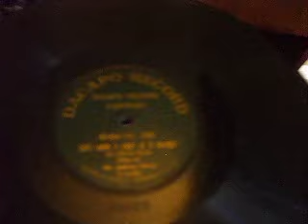"Let's Make a Night of it Tonight" Music Hall song Sung by Johnny Black Dacapo 380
Music Hall Song - it ends up sounding rather "Billy Williams"